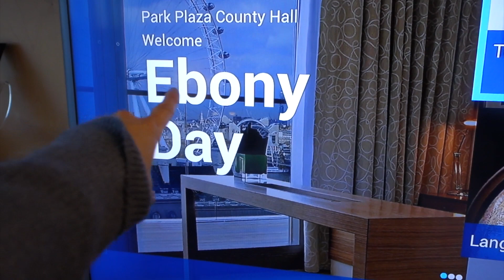WALKING A RED CARPET WITH TONS OF YOUTUBERS!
Ebony Day
NVC UK
85 Mortimer Street,
London,
W1W 7SN